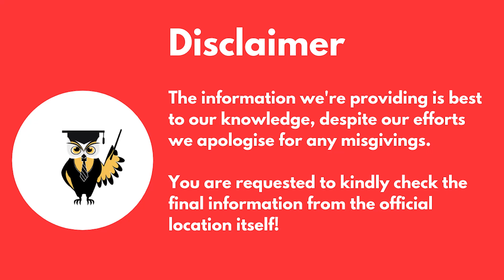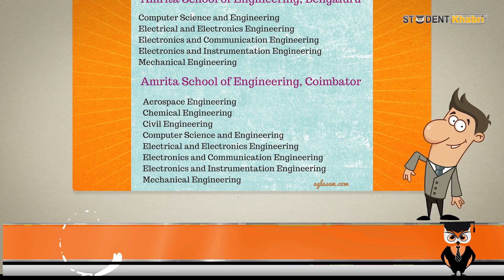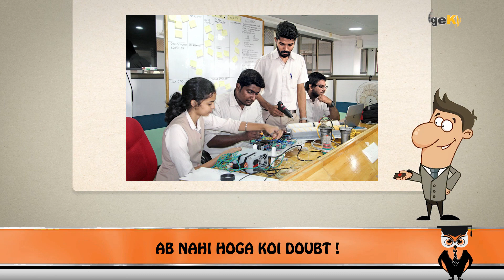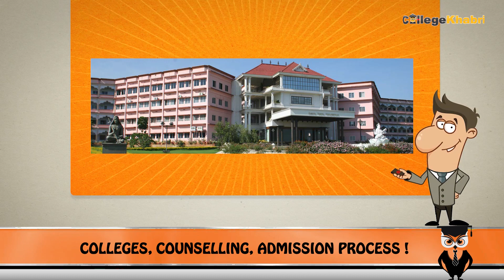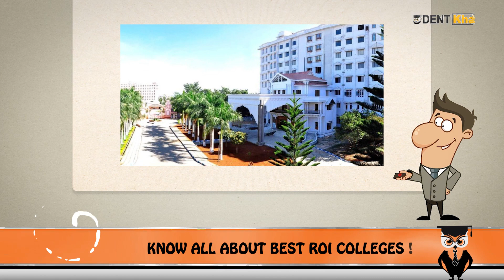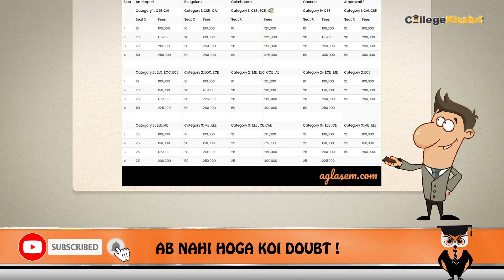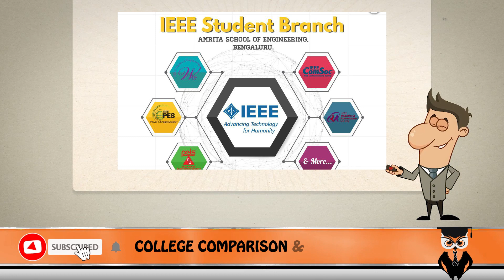Amrita School of Engineering Coimbatore | Amrita Engineering College | Amrita University Review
Hey everyone,

In this video, we will inform you all about Amrita school of engineering in Coimbatore. Watch the video to know more about Amrita Engineering College.

Student Khabri